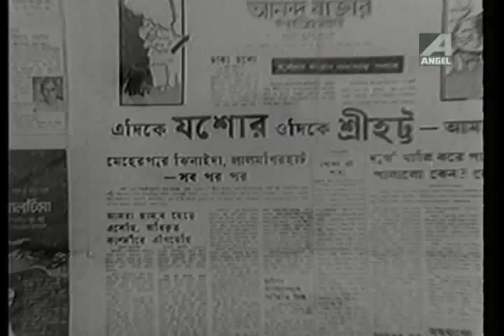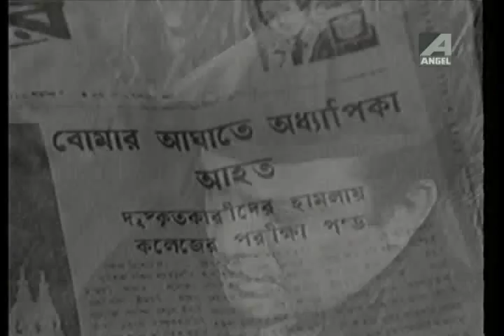Mem Saheb | Bengali Movie Part – 12 | Uttam Kumar, Aparna Sen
The Bengali Film Mem Saheb : মেম সাহেব বাংলা ছবি was released in the year 1983, The Bengali Film Is Directed by Pinaki Mukherjee. Starring Uttam Kumar.

Movie : Mem Saheb
Language : Bengali
Genre : Drama, Classic
Producer : Ashima Bhattacharya
Director : Pinaki Mukherjee
Story : Nimai Bhattacharya
Cinematographer : Krishna Chakraborty
Music Director : Ashima Bhattacharya
Lyricist : Rabindranath Tagore, Atulprasad Sen, Miltu Ghosh
Playback : Manna Dey, Ashima Bhattacharya, Sailen Mukherjee
Release : 1983
Star Cast : Uttam Kumar, Sumitra Mukherjee, Aparna Sen, Subrata Chatterjee, Gita Dey, Lolita Chatterjee,  Basanti Chatterjee, Indubala Devi, Arati Chatterjee, Bikash Roy, Jahor Roy

Synopsis::
Kajal was popularly known as Memsaheb, intended as pun because of her dark complexion. She meets Amit, an unemployed wannabe journalist and fall in love. Like any other girl, Kajal dreams of a perfect married life. She urges Amit to become successful and helps him in every possible way. Her dedication helps Amit to soar high in the professional world and in a very short span of time he becomes extremely successful. However when he gets ready to invite Kajal into his life, it was too late. The naxalite attack in their city had claimed her life. She was no more.